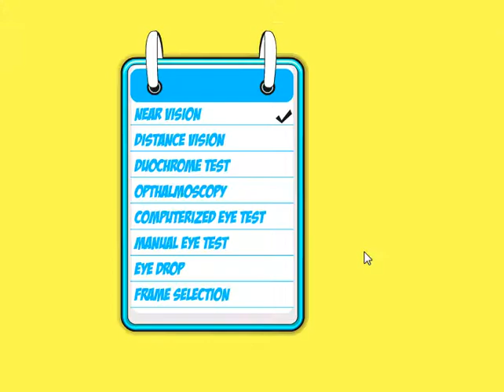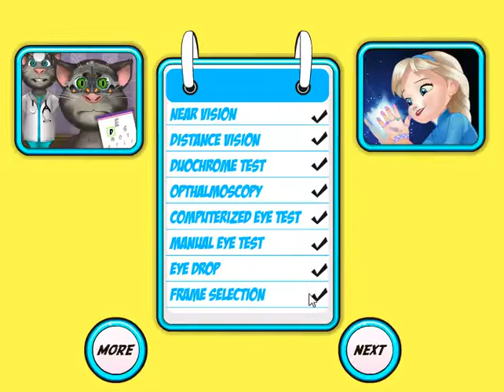Gumball Eye Doctor (Гамбол у окулиста) - прохождение игры